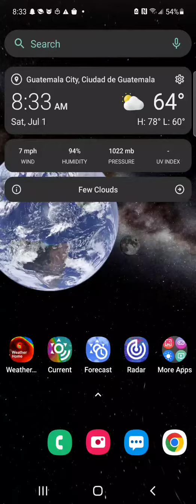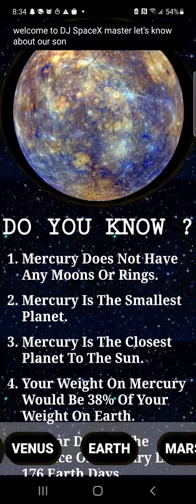TJ SpaceX Solar System